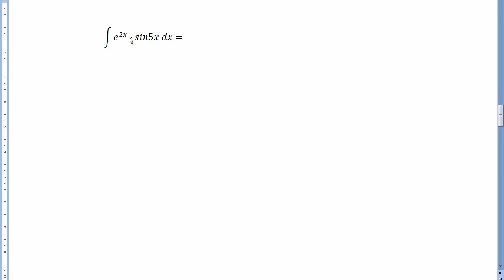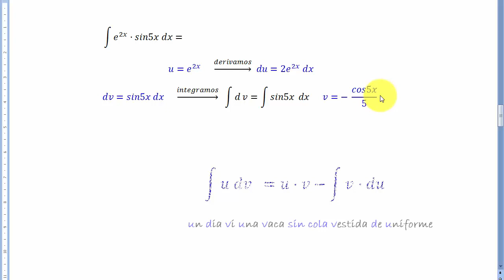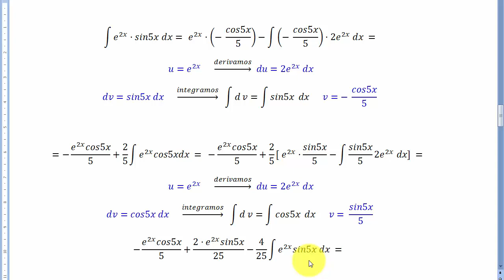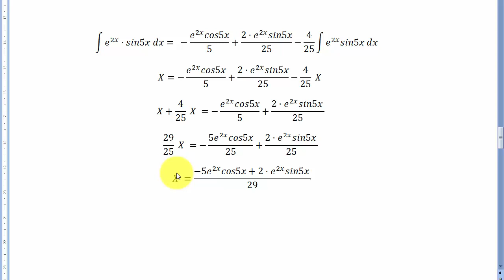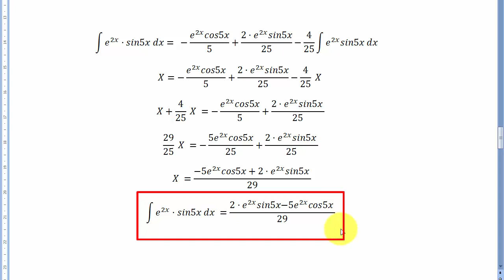INTEGRALES RECURRENTES O CÍCLICAS ( e^x senx )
Aplicación del método de integración por partes a la integral recurrente o integral cíclica e^x sinx es decir exponencial trigonométrica. Cálculo I o análisis matemático. Matemáticas. Nivel: bachillerato, selectividad, universidad.